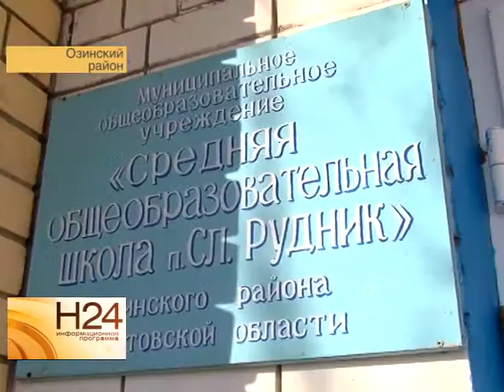Валерий Радаев посетил ряд соцобъектов Озинского района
К примеру, он побывал в средней школе поселка Сланцевый рудник. Уже почти 10 лет учреждение располагается в новом здании, оснащено современным учебным и компьютерным оборудованием. Сюжет вышел в эфир 3 декабря.